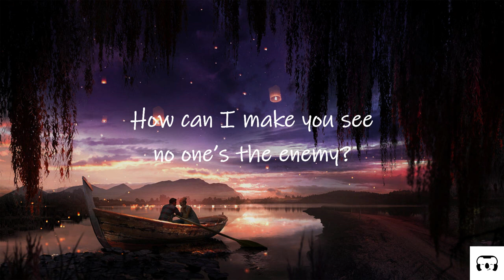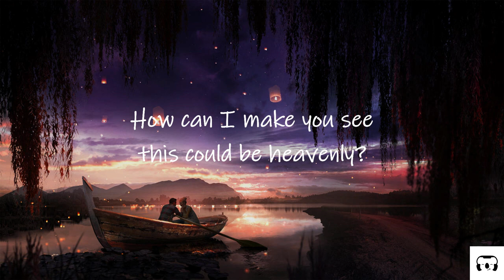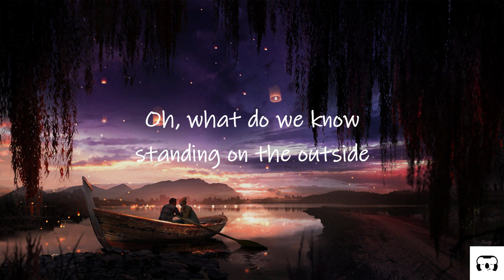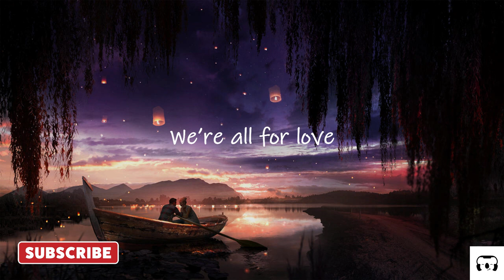Kygo - All For Love (Lyrics) ft. Stuart Crichton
📝 Lyrics ⬇️
How do we make it out alive?
Only the open hearts survive

Oh, what do we know, standing on the outside
Oh, where do we go, from here

We’re all for love
A love for all
I’ll fight for us
And take the fall
How can I make you see, no one’s the enemy?
How can I make you see, this could be heavenly?

Only love is gonna set us free
Only love will bе the remedy

Oh, what do wе know, standing on the outside